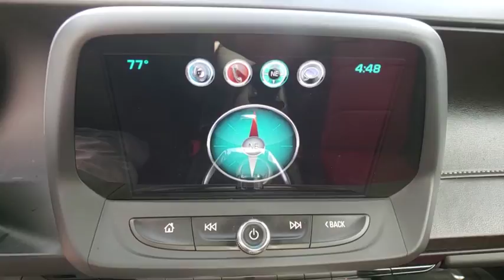2017 Chevrolet Camaro Maitland, Winter Park, Orlando, Altamonte Springs, Sanford, FL FP175748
Red Hot U 2017 Chevrolet Camaro available in Maitland, Florida at Peacock Ford. Servicing the Winter Park, Orlando, Altamonte Springs, Sanford, FL area.

Peacock Ford
1875 S Orlando Ave

New Price! Odometer is 6151 miles below market average! CARFAX One-Owner. Clean CARFAX.brAll of our vehicles come with a 60 day 1000 mile limited warranty, other than as is vehicles. At Peacock Ford you can enjoy great benefits such as a complimentary car wash after every service visit, full service collision center and a great selection of new and pre-owned cars, trucks and SUVs. We are your local family owned Ford dealer.